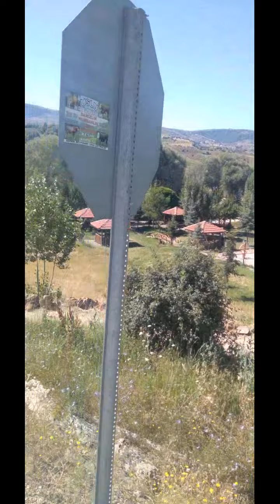Köyde araç muayene si , Köyde börek tatlı ... .. . Muhtar ... .. .